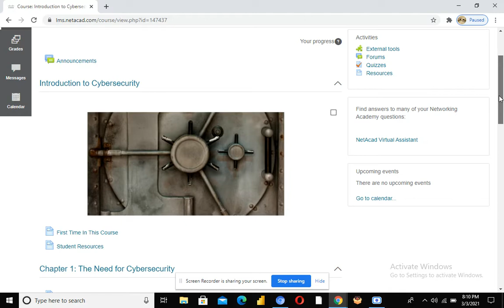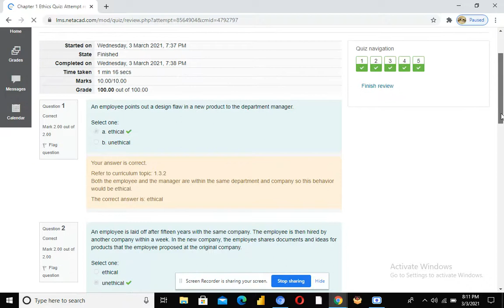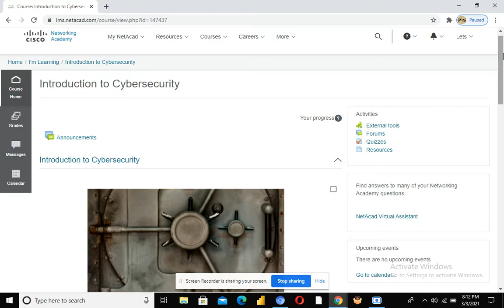cyber security free certificate | Download cybersecurity certificate in 5 min | Cisco cyber security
cybersecurity
cyber security online courses
cyber security course
cyber security free training
cyber awareness training
cyber security fundamentals
online security course

webinar certificate
iit cyber security
iit cyber security course,
iit cybersecurity
free quiz certificate
free pledge certificates
ethical hacking
cyber security
Cisco
Nasscom
future skill
how to become ethical hacker
ethical hacking free course
ethical hacking free Certificate
internship, cyber security internship
ethical hacking internship
internship 2021
internship 2022
internship 2023
python
 java
internship
internship certificate
online internship
ethical hacking Hindi
Cisco cyber security
Cisco internship
government Certificate